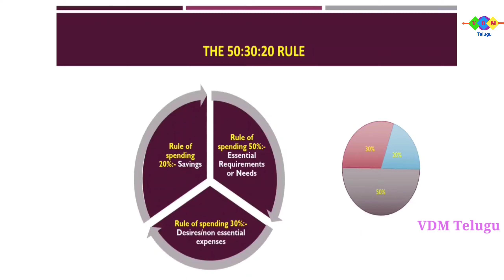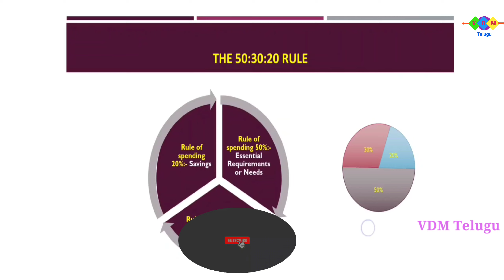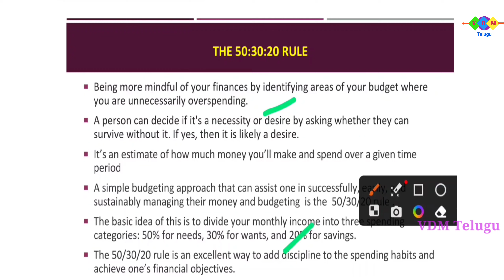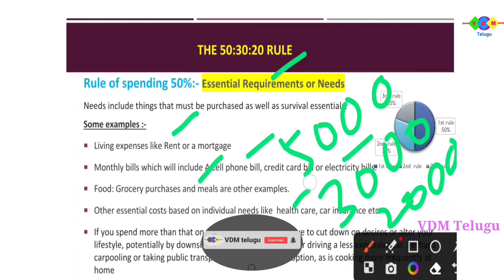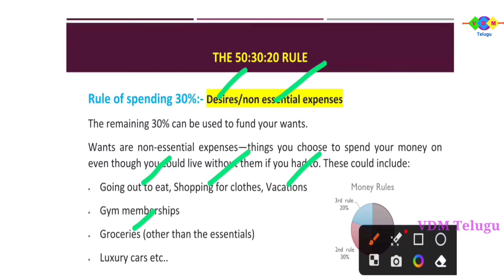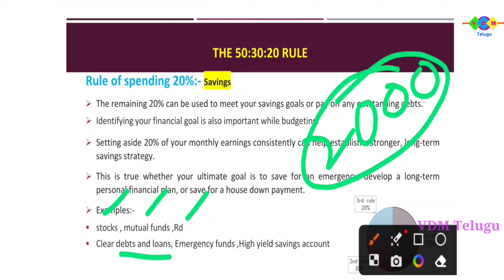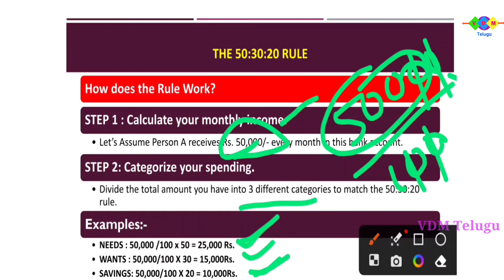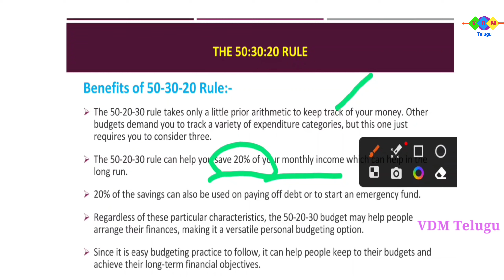how to manage your money/50-30-20 rule of money/financial planning in telugu//50/30/20 budget rule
Queries solved in this video:
50-30-20 rule of money
financial planning in telugu
50/30/20 budget rule

Note:
Posting any content from this channel is all are about my personal views.These videos are intended only for informational purpose or educational purpose.This channel do not promote any products discussed herein.Viewers are subjected to use this information on their own risk.Please contact experts before taking any decisions.